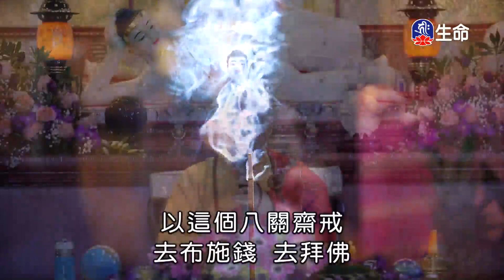我慢高山法水難入-4_海濤法師弘法講座(國台)_(lifetv_20201012_22:00)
海濤法師弘法講座(國台)_我慢高山法水難入。